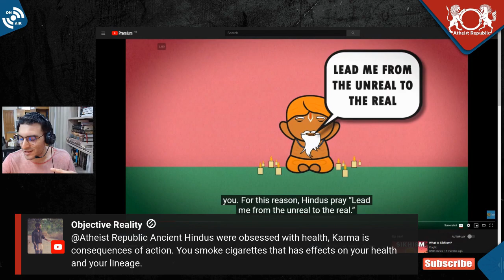Making Excuses for Hinduism